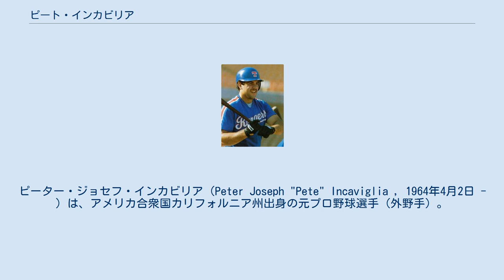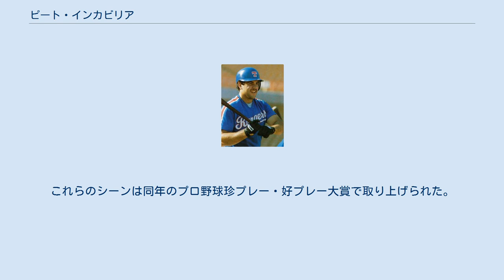ピート・インカビリア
ピーター・ジョセフ・インカビリア（Peter Joseph "Pete" Incaviglia , 1964年4月2日 - ）は、アメリカ合衆国カリフォルニア州出身の元プロ野球選手（外野手）。
 オクラホマ州立大学時代はアメリカ大学野球史上最高の長距離打者の1人として活躍した。
NCAAの通算本塁打100本・シーズン本塁打48本・シーズン143打点の新記録を樹立し、これは2013年現在でも破られていない記録である。
2007年にアメリカ大学野球殿堂入りを果たした。
 1985年のMLBドラフト1巡目（全体の8番目）で、モントリオール・エクスポズから指名されるも、寒いカナダでのプレーに難色を示し、入団を拒否する構えであったが、秋になって南部のテキサス・レンジャーズ（監督はボビー・バレンタイン）への移籍を前提にエクスポズと契約。
早速2選手との交換でレンジャーズへ移籍、翌1986年の開幕戦で、マイナーリーグの経験なしに4番打者として起用された。
 ルーキーイヤーから30本塁打を打ち、新人王こそ33本塁打を放ったホセ・カンセコ（アスレチックス）に譲ったが、期待に違わぬ活躍を見せた。
レンジャーズでは5年連続20本塁打以上を記録。
以来、一度もマイナーリーグ降格を経験しないまま1991年にデトロイト・タイガース、1992年にヒューストン・アストロズ、1993年にフィラデルフィア・フィリーズと渡り歩いた。
 なお、エクスポズと契約してただちに移籍した一件を受け、MLBでは「ドラフトで獲得した選手は契約して1年が経過するまではトレードに出せない」という規則が追加された（2015年に「ドラフト同年のワールドシリーズ終了まで」に緩和された）。
これは俗にピート・インカビリア・ルールと呼ばれているが、日本でもすでに荒川事件を受けて同様の規則が制定されていた（その後「1年目シーズン開幕前の移籍禁止」に緩和されたが、これが江川事件の際に利用されることとなった）。
 1995年、千葉ロッテマリーンズの監督に就任したバレンタインに誘われテスト入団。
背番号22。
同時にロッテ入りしたフリオ・フランコとともに打線の軸として期待された。
しかし日本の野球になじめず打率1割台と低迷、三振が多く活躍できなかった。
日米のストライクゾーンの違い、環境の違い、投手の攻め方の差にカルチャーショックを受けたのが原因だった。
シーズン中には二軍落ちを経験。
マイナー経験のないエリートメジャーリーガーが日本で初の二軍暮らしを経験することとなった。
 不本意な成績で1年限りでロッテを退団したが、翌1996年に古巣フィリーズにマイナー契約で復帰。
自身初のマイナー生活を経てメジャー復帰し16本塁打を放つ。
その後、ボルチモア・オリオールズ、ニューヨーク・ヤンキースなどでプレーした。
 1999年はメキシカンリーグで、2000年以降は独立リーグでプレーし、2002年に現役を引退。
 2007年12月20日にメジャーリーグの発表した資料の中に、選手時代薬物を使用した選手として名前が出ていた。
但し、ロッテに在籍していた時に使用していたかは不明。
 2008年から2010年まで、独立リーグのアメリカン・アソシエーションに加盟しているグランドプレーリー・エアーホッグスにて監督を務め、その後も独立リーグの監督を歴任。
2021年からは、この年からフロンティアリーグに加盟したトリシティ・バレーキャッツの監督を務める。
 気性が荒く、死球や審判の判定に激昂する場面が見られ、1995年の対近鉄戦ではストライク、ボールの判定を巡って桃井審判に暴言を吐き退場、同年の8月22日の近鉄戦では入来智から頭部付近に死球後、マウンドに走っていき、入来に暴行を働く乱闘騒ぎを起こして退場と2回退場処分を受けている。
また退場処分は受けていないが、同年6月28日の西武戦では平野謙が満塁でライト前へ落ちる飛球を放ち、スタートの遅れた三塁走者インカビリアがホーム突入（本塁フォースアウトでライトゴロ）時に捕手の伊東勤に手を伸ばして落球させて二塁走者を生還させたことで 伊東が激昂、インカビリアも応...